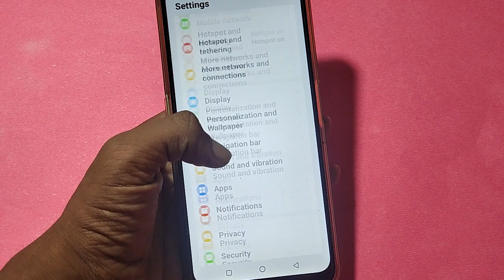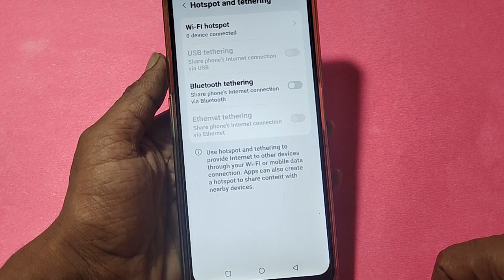How to Increase hotspot speed,Moto Edge 40 Neo 5G me hotspot speed Kaise badhaen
Best powerful CPU under 10k

60-Inch Tripod with Bag

7 Socket 6A Extension Board

multiplug Extension